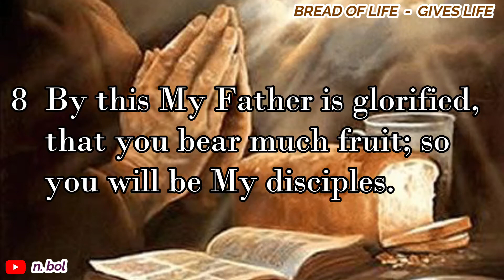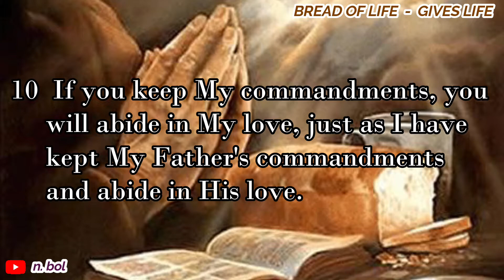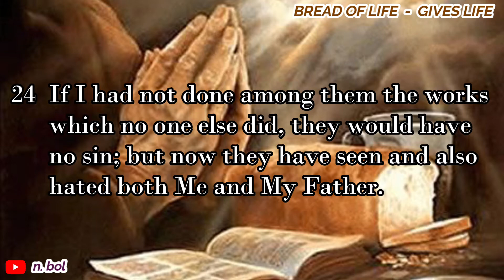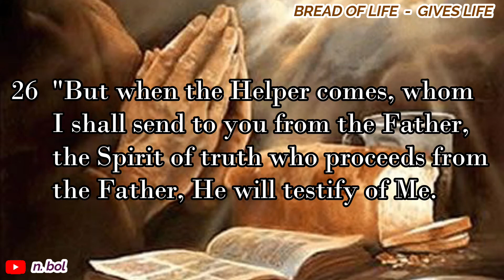John 15 - NKJV Audio Bible with Text (BREAD OF LIFE)